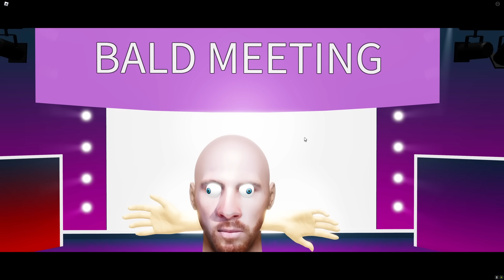ผมทำให้ทุกคนบนโลกหัวล้าน Roblox MAKE EVERYONE BALD TYCOON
Game : MAKE EVERYONE BALD TYCOON